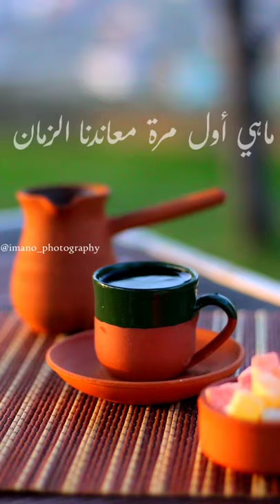مافي شي مستاهل ميادة بسيليس